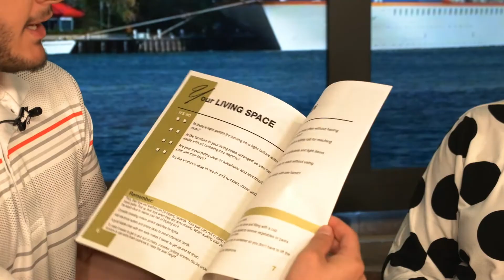Mornings With Lou-Anne and Tim - July 24 - Seniors Living